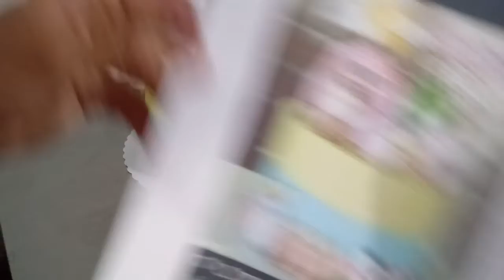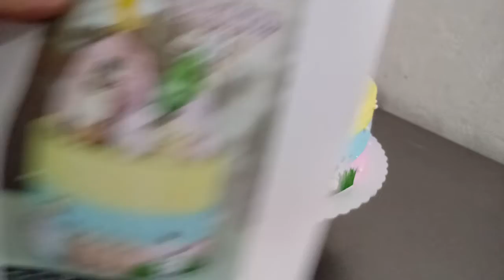Lindo bolo do tema fazendinha e uns abraços ssrss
Lindo do canal que eu falei

Forma 28
Bico  4 B , perlê
Ninho de  ninho com negresco  e  chocolate
600 gramas de leite condensado
450 gramas de leite
2 colheres de margarina
2 colheres de farinha de trigo
 Leite em pó , negresco   e cacau em pó

1, 200  kg de farinha de trigo
600  gramas de açúcar
6 ovos
2 ou 3 colheres de margarina
Meia colher de  sopa de emulsificante
960 ml de leite
Ou pode ser 450 ml de leite e 450 ml de água
2 colheres e meia de fermento em pó .
Essência do seu gosto , eu uso de coco .
Uso a farinha de trigo Regina .